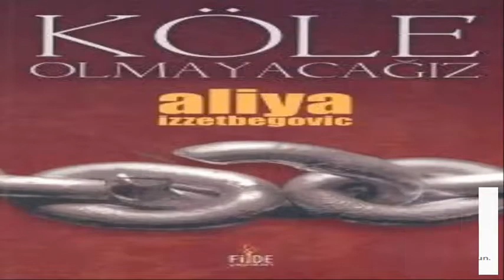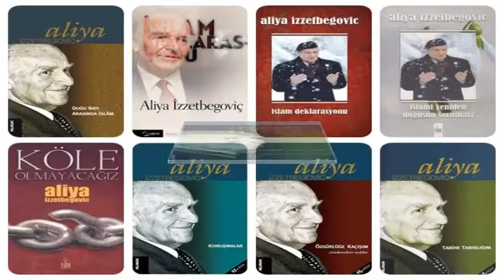Aliya İzzetbegoviç'in En Çok Satan Kitapları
Bosna-Hersek'in İlk Cumhurbaşkanı Bilge Lider Aliya İzzetbegoviç'in En Çok Okunan, Satılan Kitapları.

Aliya İzzetbegoviç'in en çok satan kitaplarının listesi:

1. İslam Deklarasyonu
2. Doğu Batı Arasında İslam
3. Köle Olmayacağız
4. Tarihe Tanıklığım
5. İslami Yeniden Doğuşun Sorunları
6. Özgürlüğe Kaçışım Zindandan Notlar
7. Konuşmalar